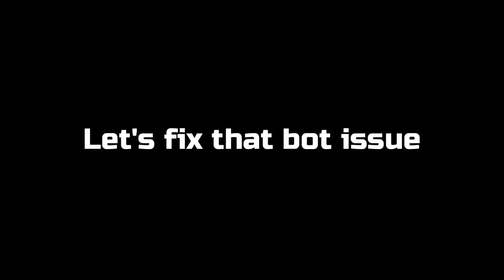We Spent 100 Days in Monopoly...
This is a joke of the 100 days videos, and I'm too lazy to make a legitimate one. You could say this is similar to the Minecraft Speedrun one.

James is a dog.

"WE SPENT 100 DAYS IN *blank* AND HERE"S WHAT HAPPENED"